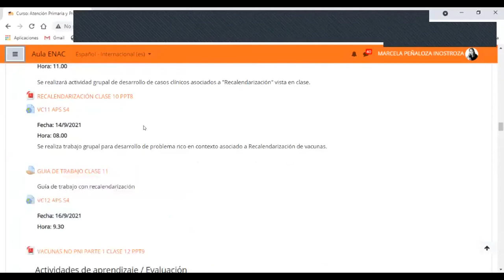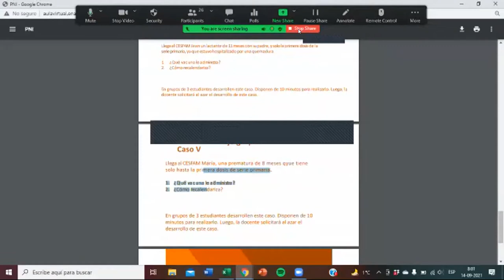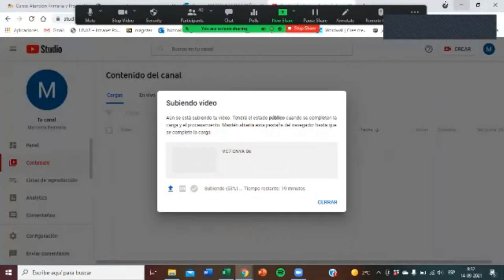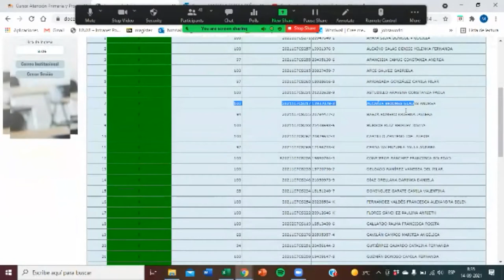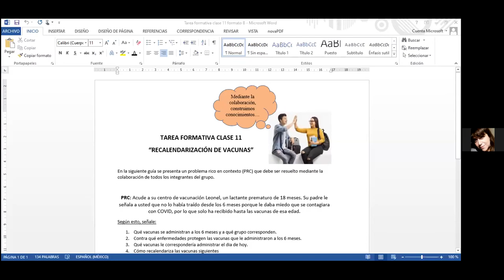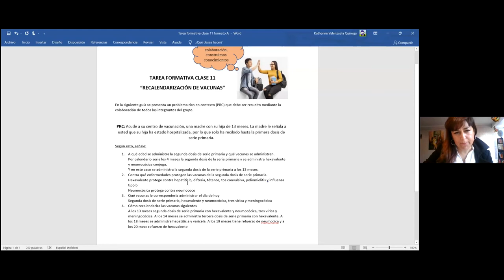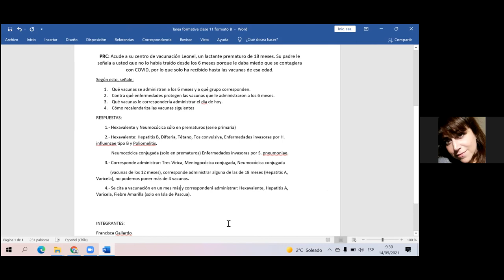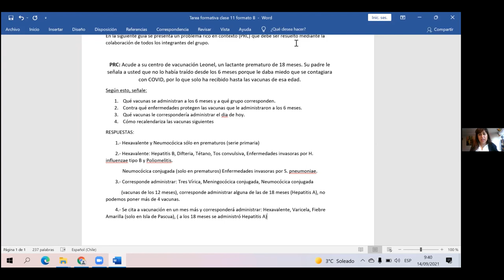VC 11 APS S4